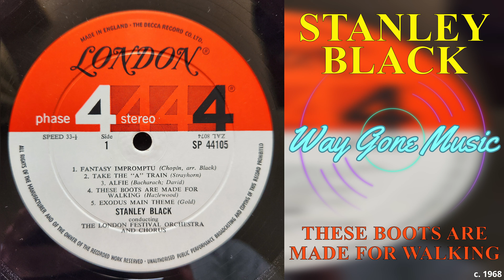Stanley Black - These Boots Are Made For Walking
From the circa 1968 London LP "Dimensions In Sound"